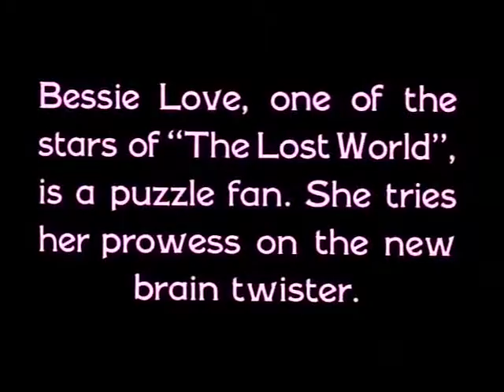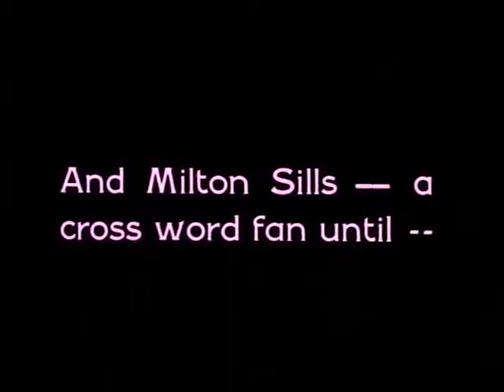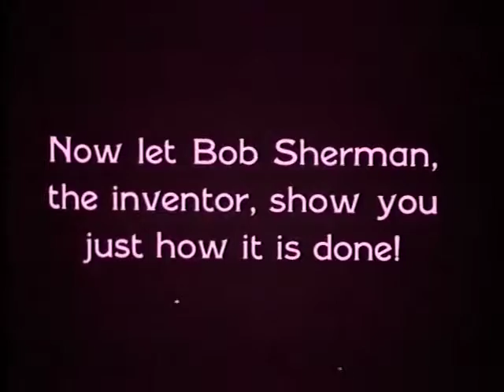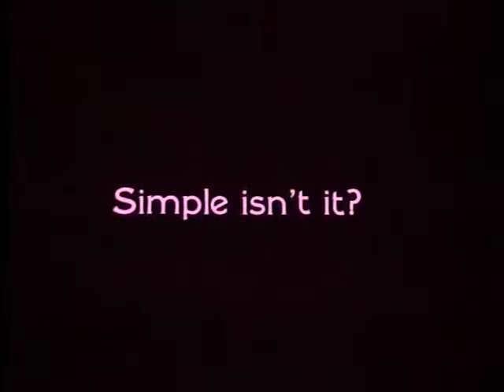The Lost World Puzzle - Commercial (1925)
Commercial about the Bob Sherman's "The Lost World Puzzle" with Bessie Love, Milton Sills, Lambert Hillyer  and Bob Sherman.